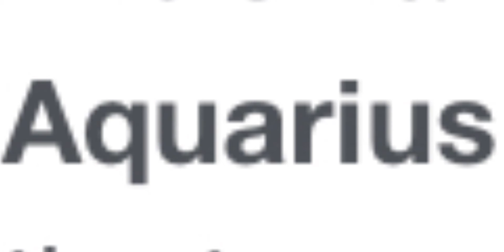So I reacted to some things I found out about some zodiac signs